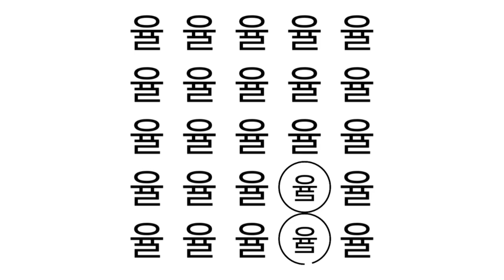HOW SHARP ARE YOUR EYES | Find The Odd Emoji | Emoji Puzzle | Hard Puzzles | Party Games